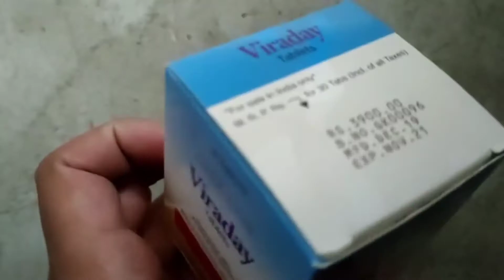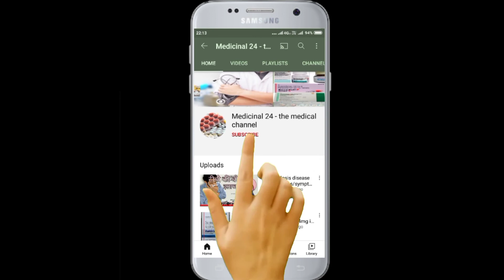Viradey tablet - uses/dosage/side effects